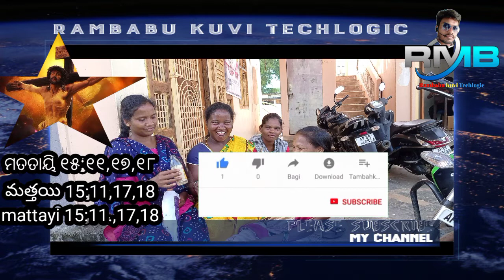Kuvi christian message kuvi bayiko in pvtg kuvi basa language kuvi tole sinikidu